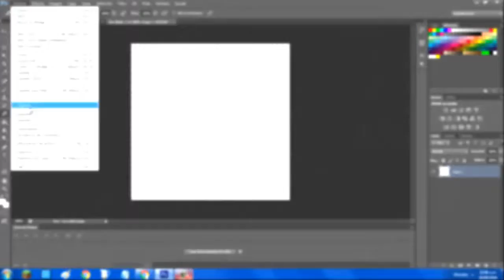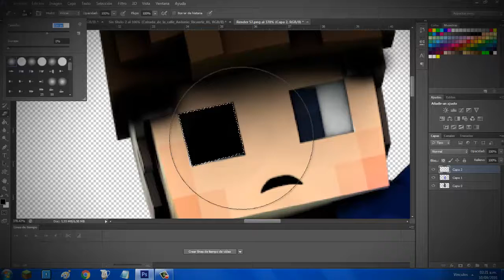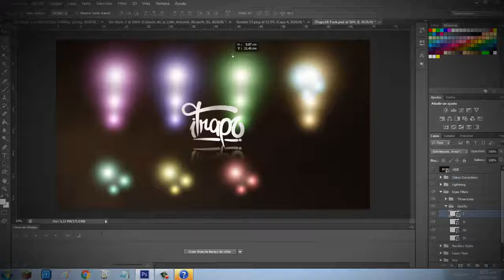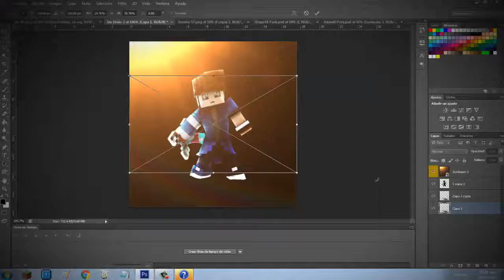SPEED ART - PROFILE PICTURE - MINECRAFT | PHOTOSHOP CS6 | Blu™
Hola Chicos Y Chicas Del Canal!; Esta Vez Les Traigo Un SPEED ART PROFILE PICTURE MINECRAFT Que Hice Para... King Bixy Y Lo Grabe Porque Me Apetecia! :D Salu2! :D

Opciones A Elegir :D
Pp
Pp Head
Wallpaper
Wallpaper

Quieres Que Te Haga Uno?
Requisitos! :D
Dejarme Tu Skype Y Hacerme Una Promo, Me Dejas Tu Skin, Y Te La Hago, Cuando Te Diga Que Este Lista, Subes La Promo Y Te La Paso  (SI O SI) La Promo Primero Y Despues Te La Entrego, Ya Me A Pasado Que Se La Entregue Y Me Estafaron Salu2! :D Like Y Subscripción! :D

Administrador De Canciones: Martin, Mi Hermano,

Canción: ...